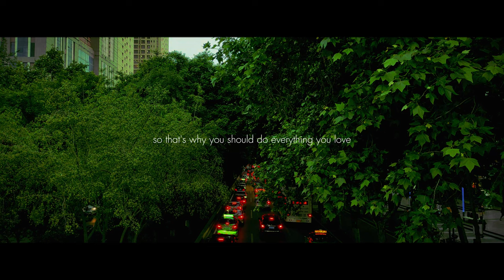The Journey of Life 🎥📸